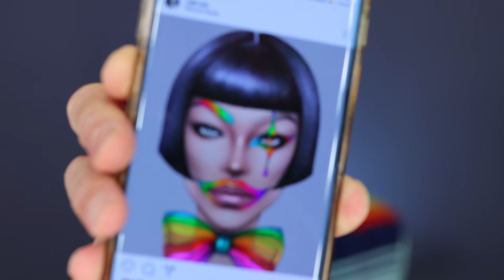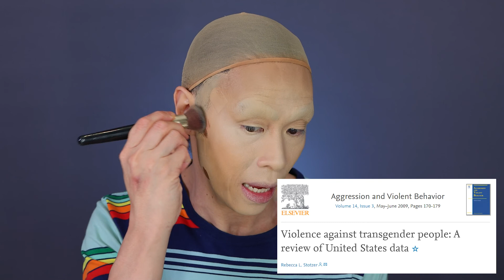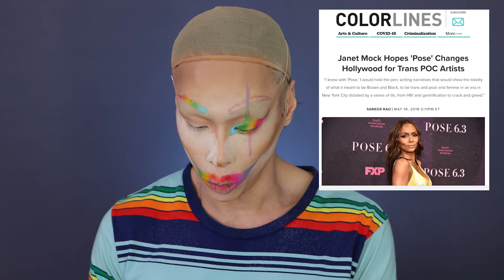5 lessons from Netflix's Disclosure (and a RAINBOW look!)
It's no longer June but LGBT is here to stay!

In this video I will be discussing the insightful documentary on transgender representation in the media on Netflix, Disclosure.
And to celebrate year-round Pride, I will be also recreating a rainbow facechart by the talented artist milk1422 (IG @milk1422).

Other resources:
The price of being queer in Singapore // LGBT Rights in Singapore

Intro with help from Cute Intros!